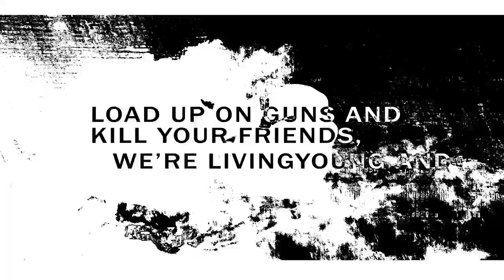POORSTACY- Children Of The Dark (Official Lyric Video)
Animated by Lauren Brems